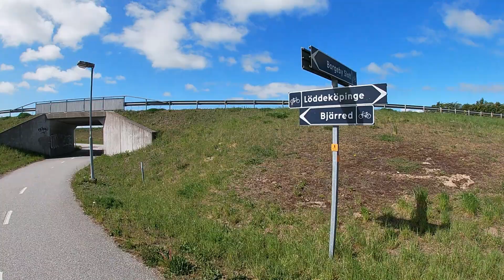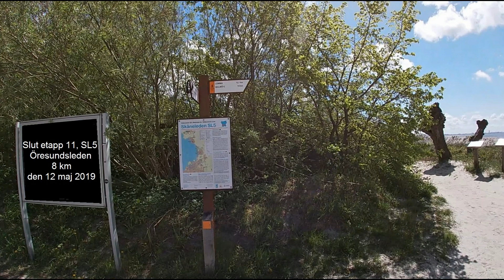Skåneleden, SL5, etapp 11 Löddeköpinge - Bjärred, 8 km den 12 maj 2019, lång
Den 12 maj 2019 sprang jag etapp 10 – 14 på Skåneled 5 också kallad Öresundsleden. Detta är långfilmen med snack från etapp 11 Löddeköpinge – Bjärred, 8 km.   Alla mina avklarade etapper och framtida kan följas på Roland Fors